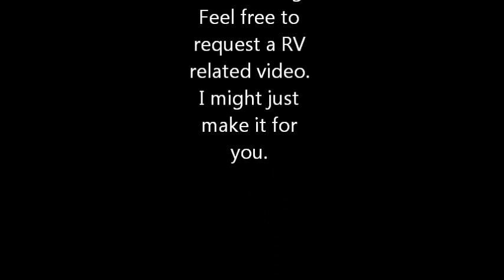RV Life: I need help with Internet problems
Ntelos is going to stop serving VA